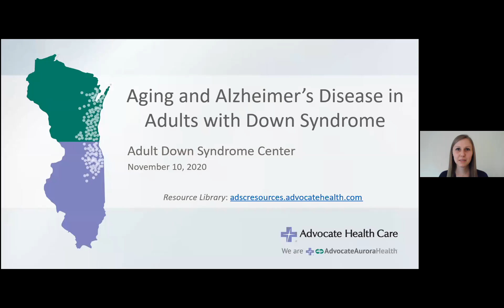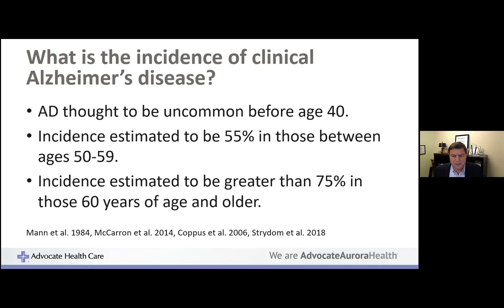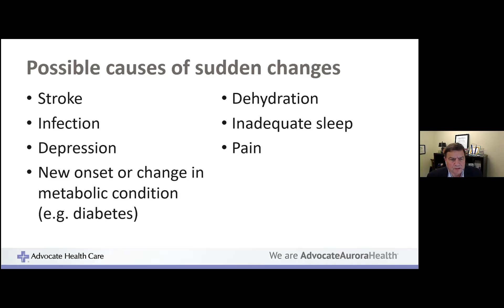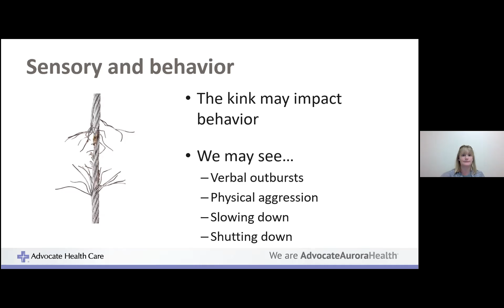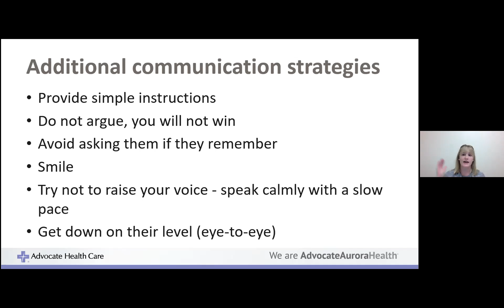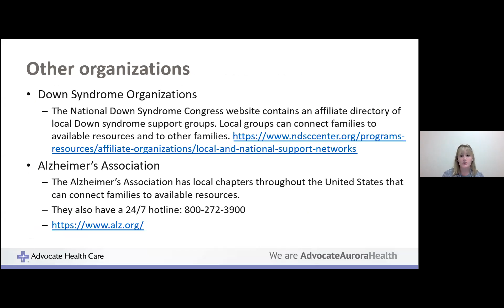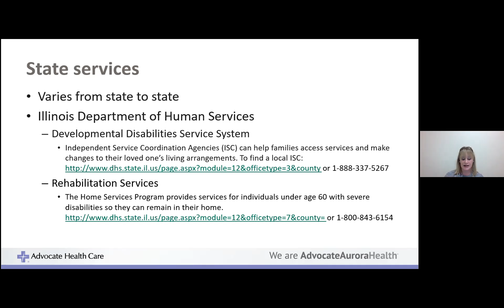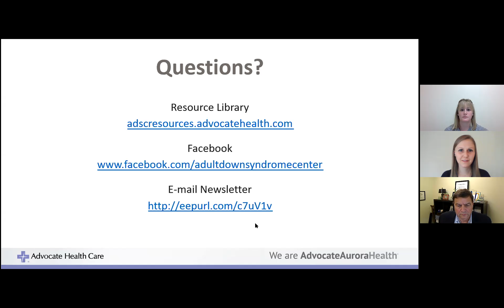Aging and Alzheimer's Disease in Adults with Down Syndrome Webinar (11/10/2020)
This is a recording of a webinar presented by Brian Chicoine, MD and Katie Frank, PhD, OTR/L on November 10, 2020. Dr. Chicoine is the co-founder and medical director of the Adult Down Syndrome Center in Park Ridge, IL. Dr. Frank is the occupational therapist at the Center. In this presentation, they discuss healthy aging, challenges associated with aging and Alzheimer's disease, and strategies to help with managing aging and Alzheimer's disease.

The PowerPoint slides from the presentation can be viewed at this